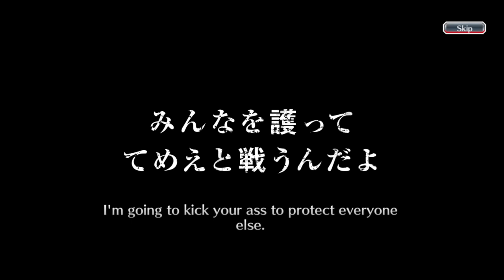STRONGEST POWER CHARACTER IS BACK! | ICHIGO CHARACTER SELECTION RERUN BANNER! | Bleach : Brave Souls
Ichigo Kurosaki Character Selection Rerun banner is here! Hello everyone, this is my seventy ninth video on youtube and this video is a gacha video in the Bleach Brave Souls game, to be precise, on the Kurosaki Ichigo Character Selection Rerun Summons. So, this time, I'm going to do gacha 1 step on this banner like i always do. Curious what can I get during these 1 step? Just watch the video guys, thank you.